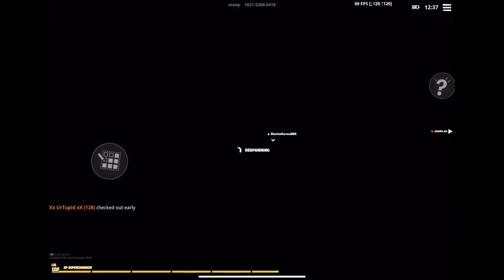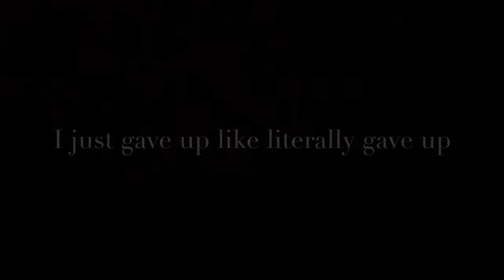I TRIED A DEATHRUN!!! | INSANE | FORTNITE BR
It means a tonne! Cheers :)